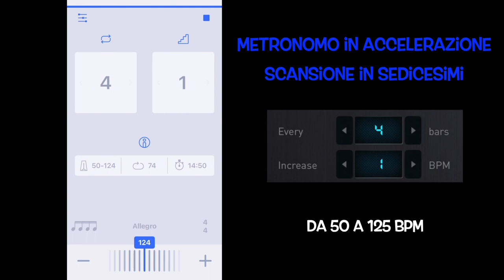Metronomo scansione in 16imi in accelerazione (da 50 a 125 bpm) ogni 4 misure +1 bpm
Metronomo in accelerazione da 50 bpm a 125 bpm, ogni 4 misure + 1 bpm
La scansione è in Sedicesimi con accento sull'1.